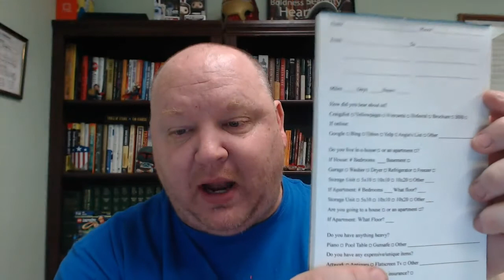[Insider Secret Tip #2] How to Answer the Phone with Proper Telephone Etiquette Skills.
Proper and professional phone skills and etiquette is the life of your business, believe it or not. So having correct telephone etiquette and being able to answer the phone with out flubbing can make or break your company.

You should never. under any circumstances...answer the phone with just a "Hello."

That is the mark of an unprofessional amateur -- most likely -- a rogue moving company.

Instead consider answering the phone like this, "Hello. This is XYZ Moving. How may I help you?"

Then use a patter that will lead you through the estimate process so that you can give an estimate after the phone call is done.

This is proper telephone etiquette.

Great phone skills is simply having a patter and following through without deviation.

But I can't tell you how many businesses, especially moving companies, only answer with a gruff "hello." Don't be like them. Set yourself apart from the rabble.

I have closed moving jobs right over the phone only because I came off as a true professional that was caring and polite.

SEND COMIC BOOKS & SOCKS:
Jae Burnham
TheRealJaeBurnham.Com
2385 Delhi Commerce Dr
Suite 1C